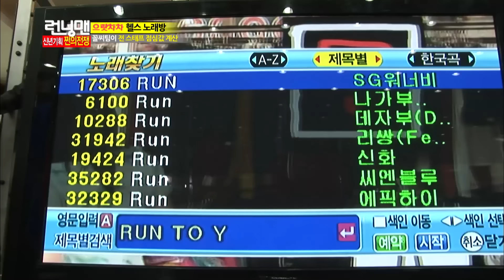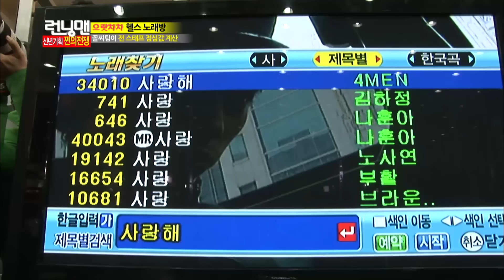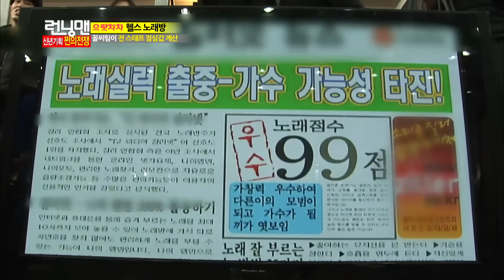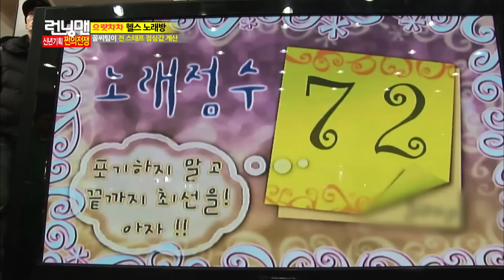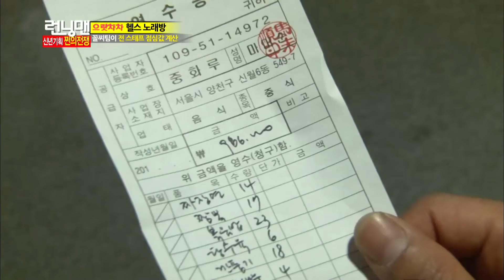[런닝맨] 광수와 꾹이의 열창(?) | RunningMan EP.128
종국이가 열창할 수 있었던 이유.